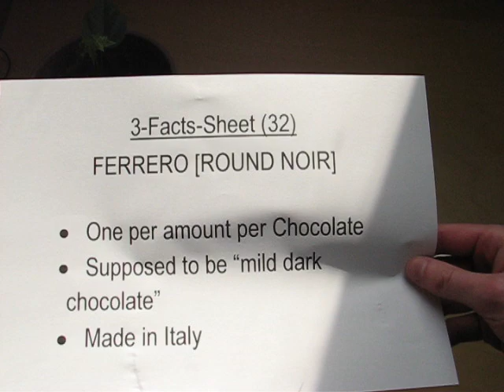Ferrero Round Noir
English: Yeah that's right, not again one of these plenty low-cacao-chocolades. Their courage is rewarded: it's very good stuff.

German: Ja so muss das sein, jetzt nicht das hundertste Produkt mit low-Kakao-Schokolade anrühren, ruhig mal Zartbitterschokolade bringen. Es ist gutes Zeug.